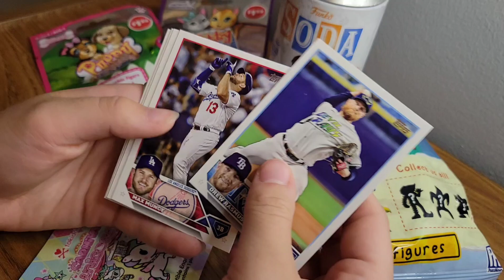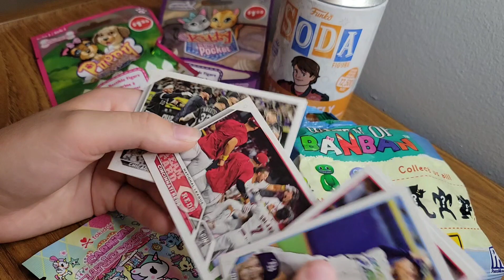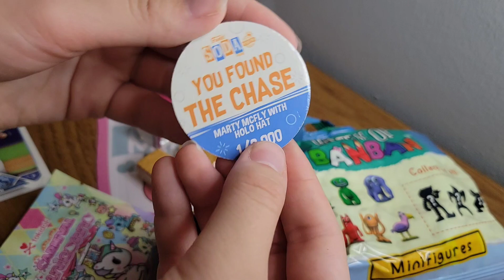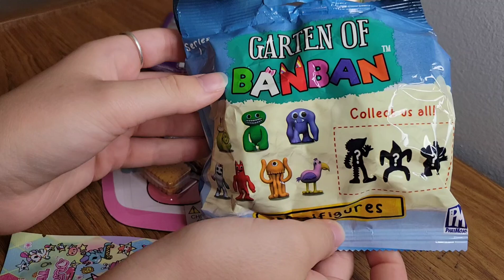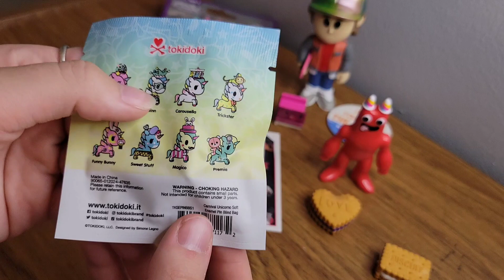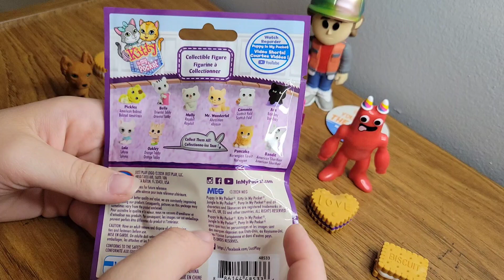Fun Blind Bag Opening - Rare Toy Found! | Funko Soda, In My Pocket, Erasers, Garten of Banban